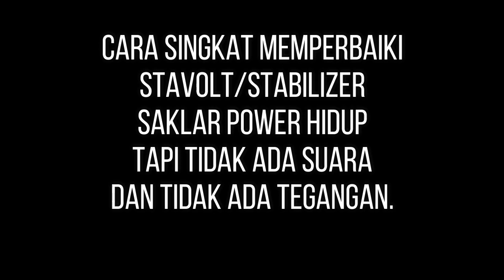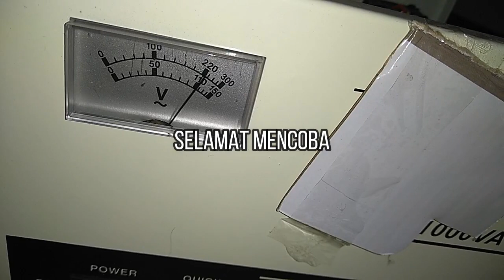Cara Memperbaiki Stavolt Atau Stabilizer Mati Total Tidak Ada Suara Atau Dinamo Putarannya Mati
(DIAM, JEJAK LANGKAH, JEJAK KEGIATAN, JEJAK CARA, JEJAK KULINER, JEJAK BUDAYA)

Matur Nuwun